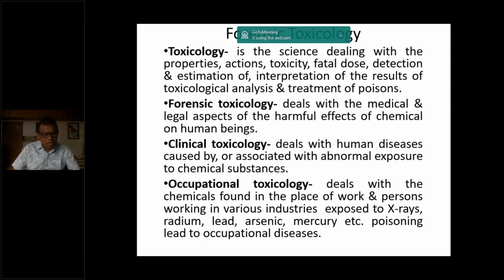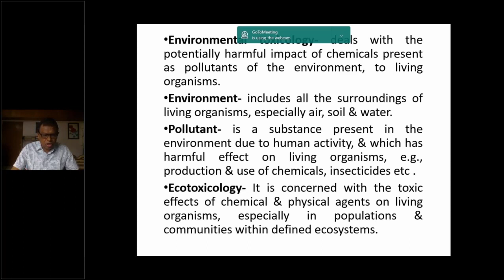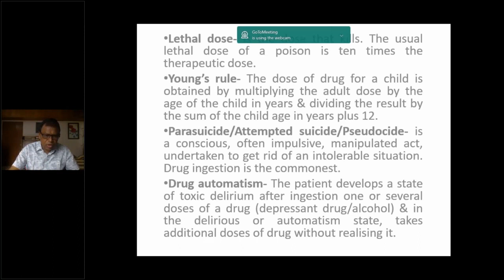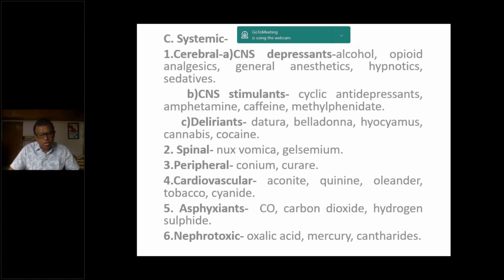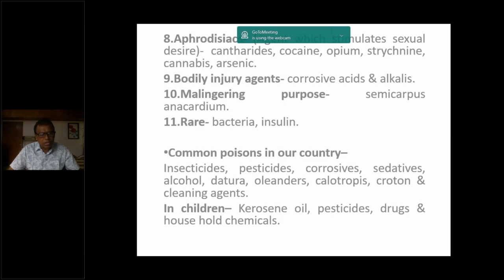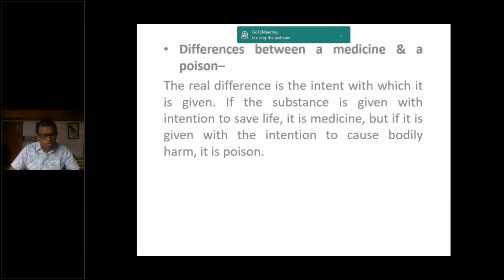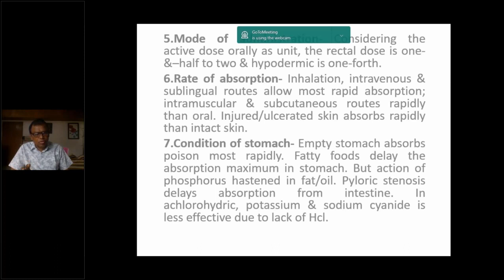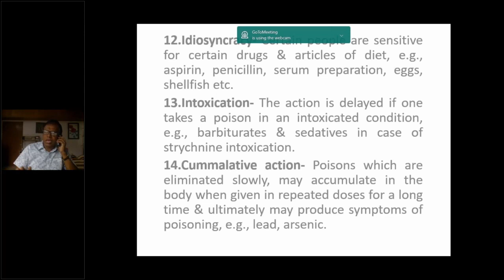3rd Year Forensic Medicine Lecture Class By Prof. Dr. Dibash Chandra Dey Sir / 19 August 2020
19 August 2020
3rd Year Forensic Medicine Lecture Class By Prof. Dr. Dibash Chandra Dey Sir